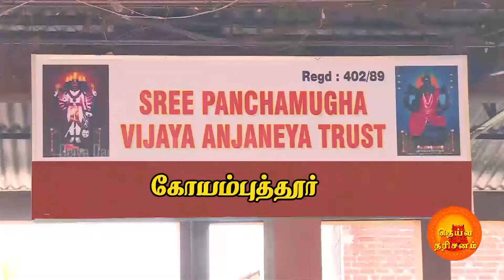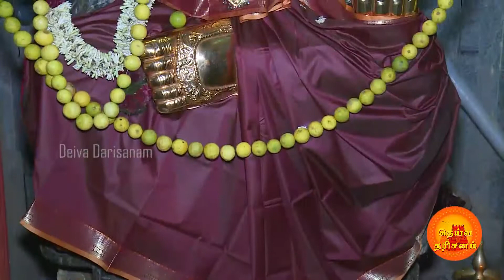அருள்மிகு பஞ்சமுக ஆஞ்சநேயர் திருக்கோயில் | Panchamuga Anjaneyar | Coimbatore | Deiva Darisanam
அருள்மிகு பஞ்சமுக ஆஞ்சநேயர் திருக்கோயில் கோயம்புத்தூரில் அமைந்துள்ளது.